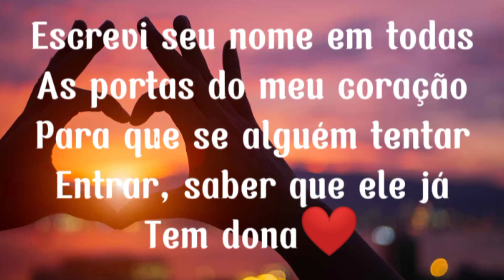Vídeo de amor dona do meu coração❤